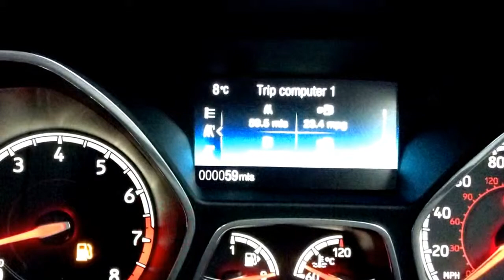The All New : 2016 Ford Focus Sedan